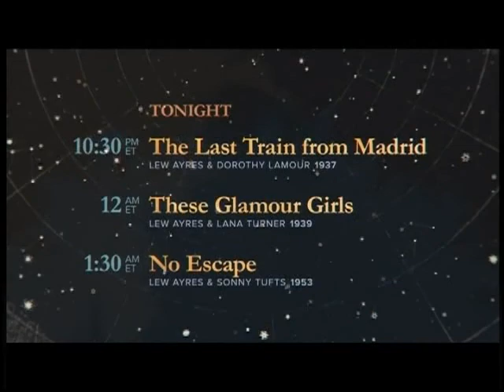TCM Comments on All Quiet on the Western Front (1930)